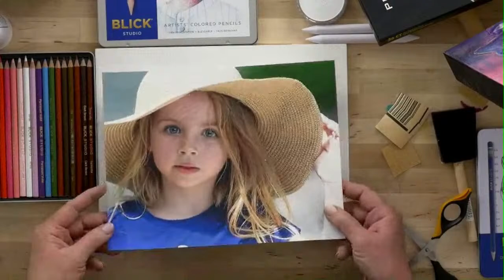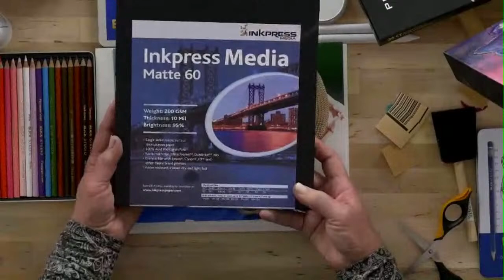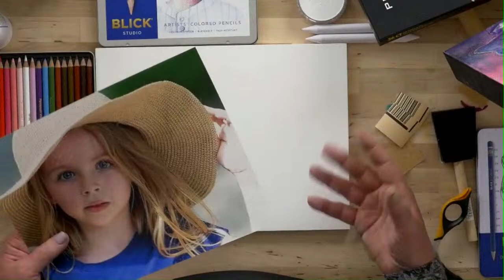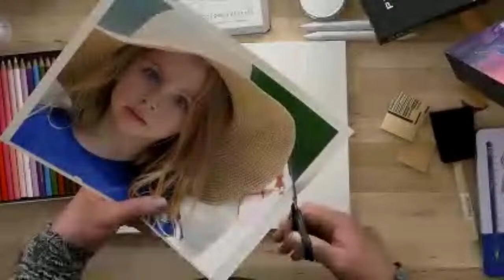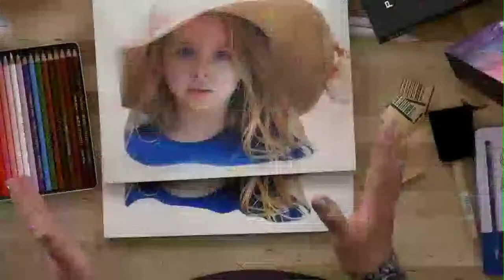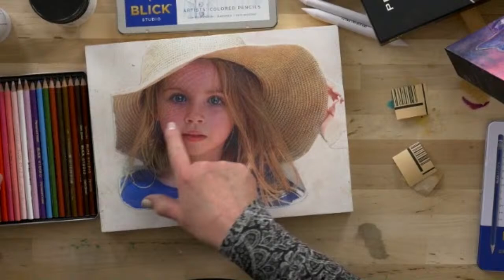BLICK Art Materials Live — Picture-Perfect Portrait with Julie Davis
Follow along with BLICK’s own Julie Davis and learn how to use a favorite photo to a create a one-of-a-kind portrait. Build skills and confidence with realism by applying transparent pastel ground to a photo. The image will serve as your guide to proportions, shading, and color as you draw over your photo using Blick Artists’ Colored Pencils.

Check out our social channels for more inspiration, giveaways, and more!